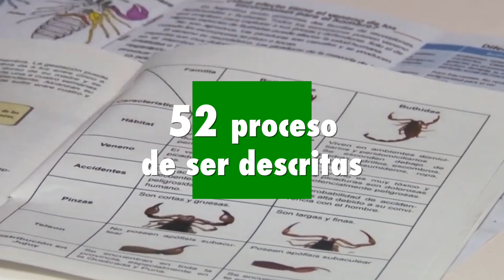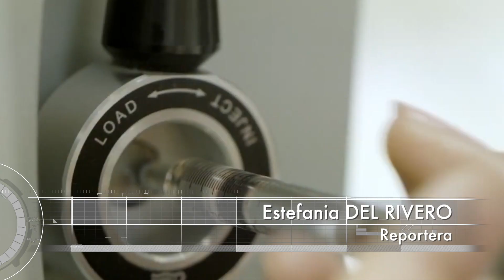ANTIVENENOS ALACRANES PELIGROSOS